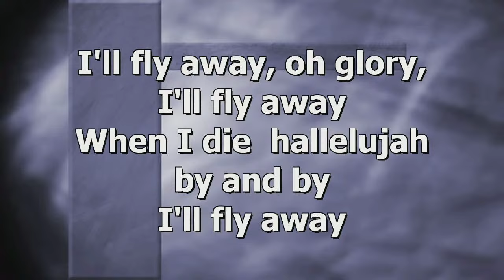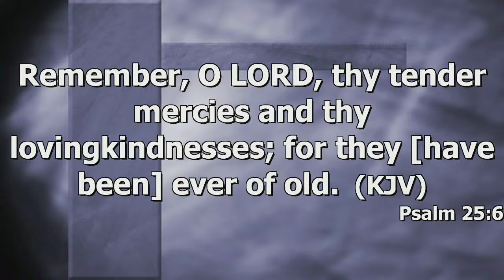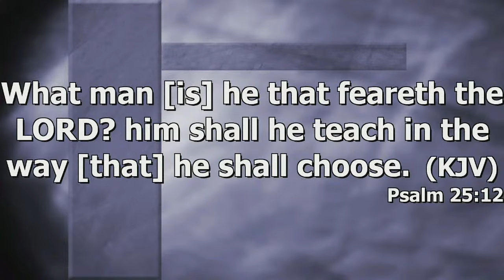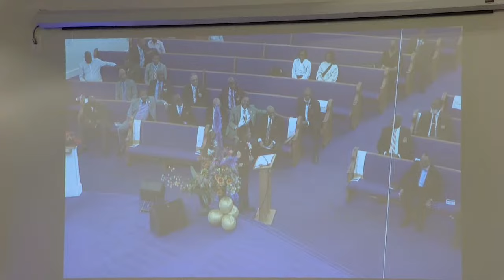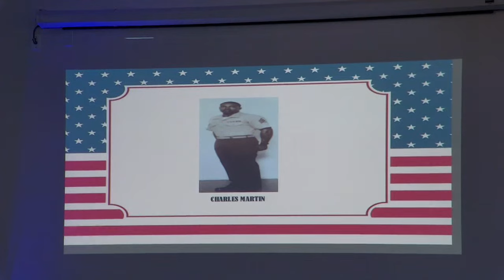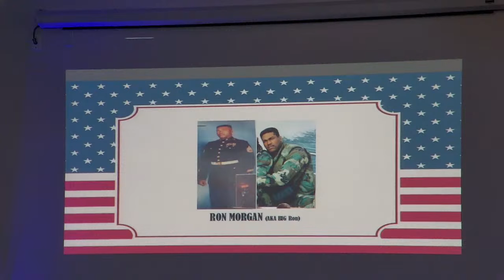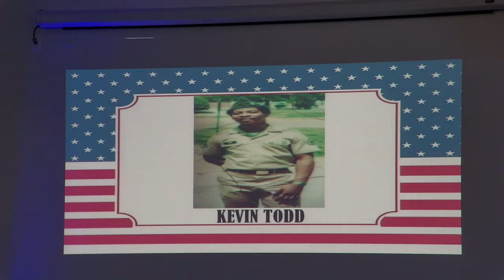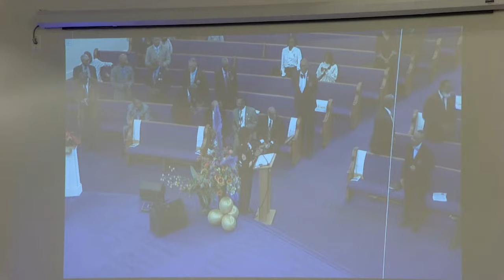Sunday Morning Service - 11/05/2023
18410 Chapel Dr.
Triangle, VA 22172